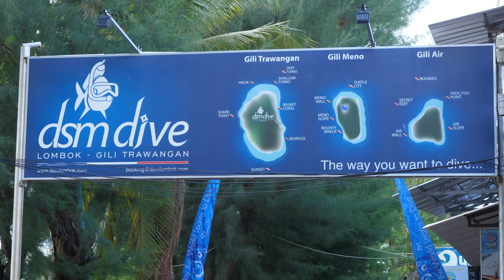Gili Trawangan, Indonezja. Największa z trzech Gili.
Gili (wyspa po indonezyjsku) to jedne z najpiękniejszych zakątków Indonezji.
Jest ich 3. Trawangan, Meno i Air.
Pora na największą, Trawangan.
Miłego oglądania.
Kurs Przed Siebie.